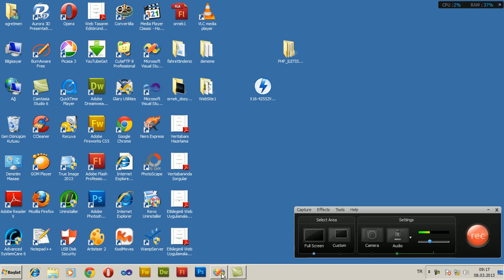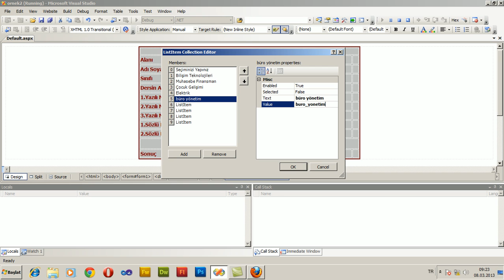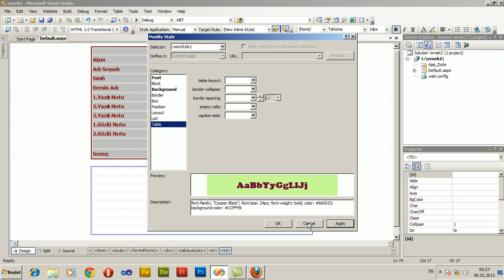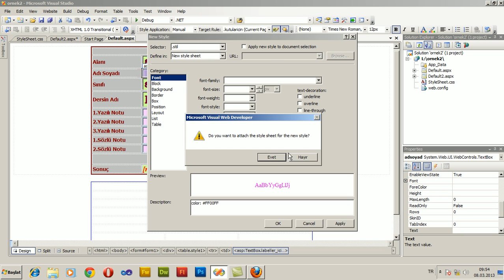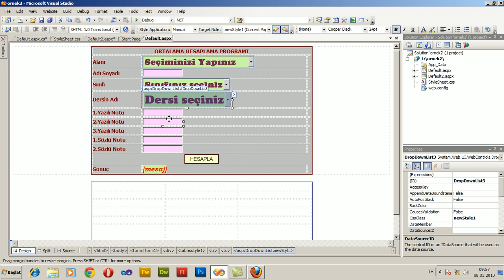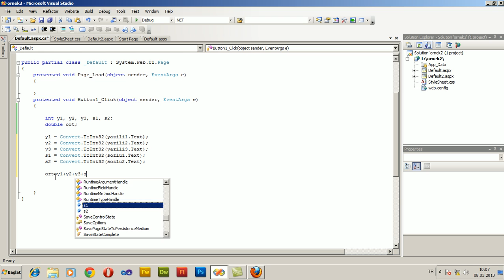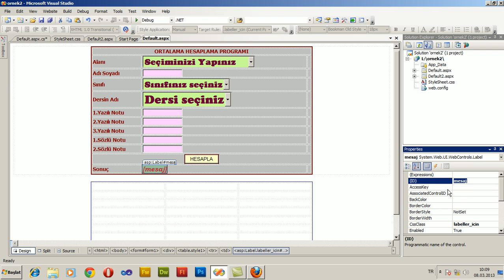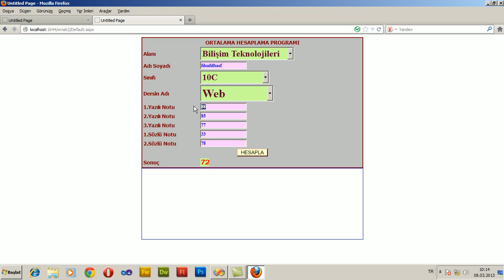Visual_studio_css_tasarim_ortalama_hesaplama_1.bolum